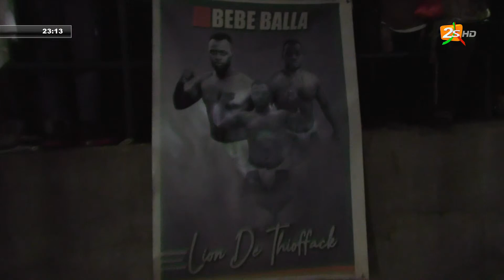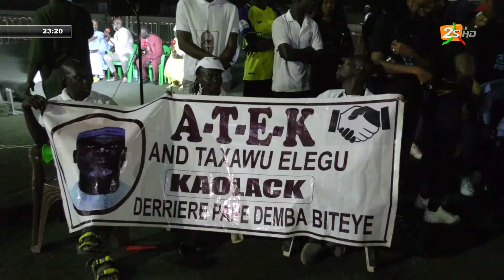REUG REUG ATTAQUE LAC 2 ET CIBLE SES ADVERSAIRES: "LAC NAWET LEU, BALLA GAYE, TAPHA TINE, GRIS